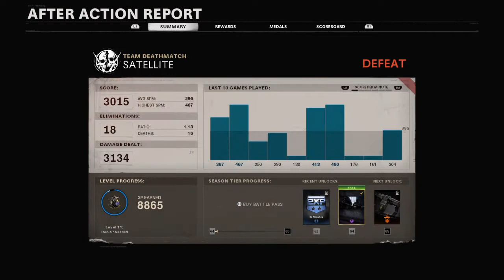Just a normal game